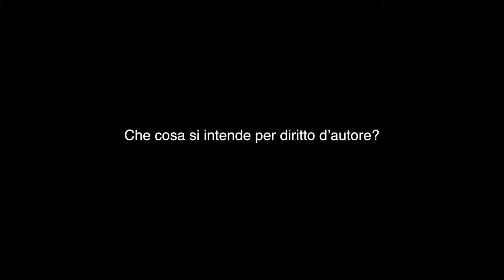Che cos'è il diritto d'autore in breve?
Che cos'è il diritto d'autore in breve? -- Videopillola a cura di Simone Aliprandi per il Progetto Interreg "Argento vivo. Fotografia patrimonio culturale" (registrata a Bolzano il 24/01/2018)